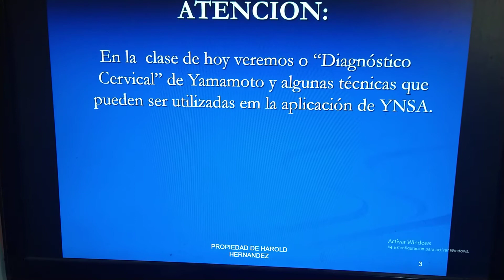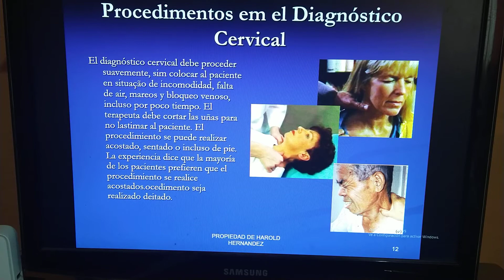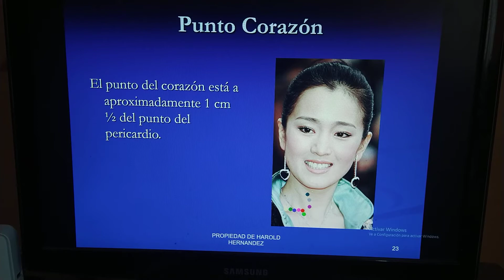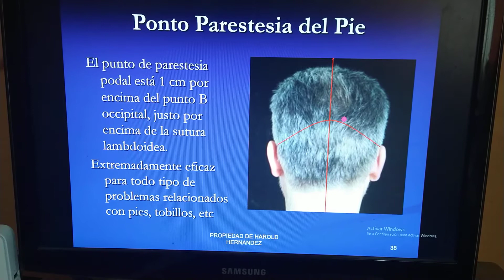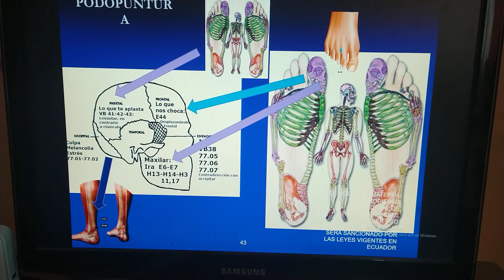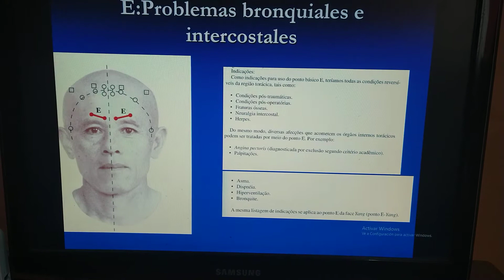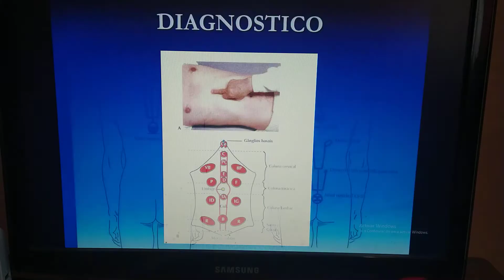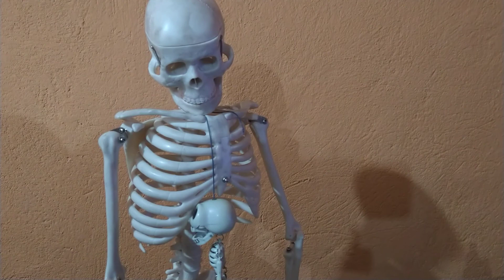Cráneopuntura Yamamoto Diagnóstico